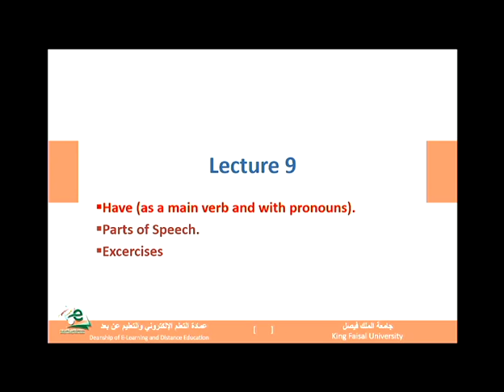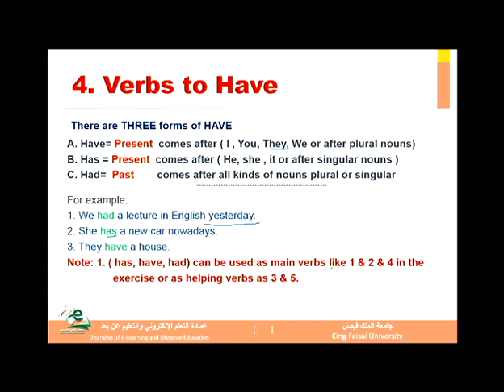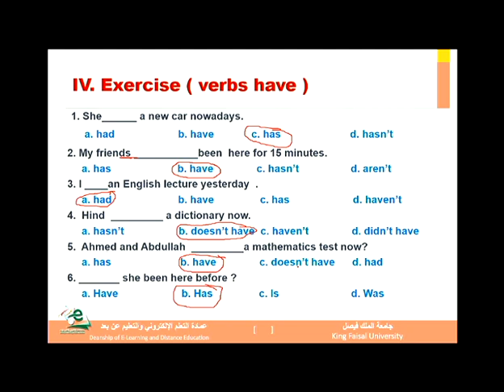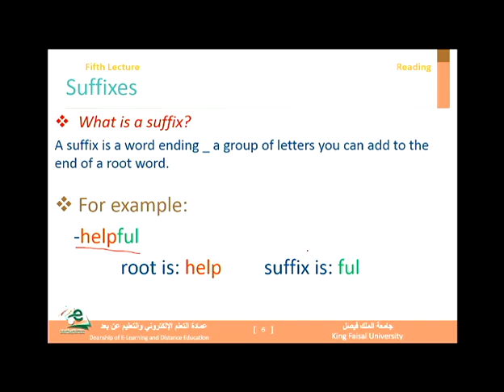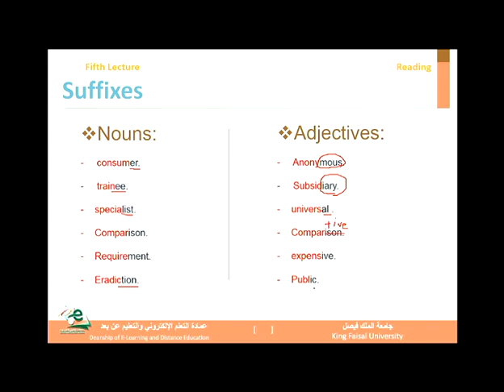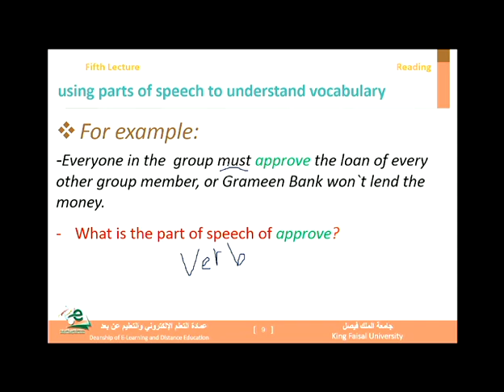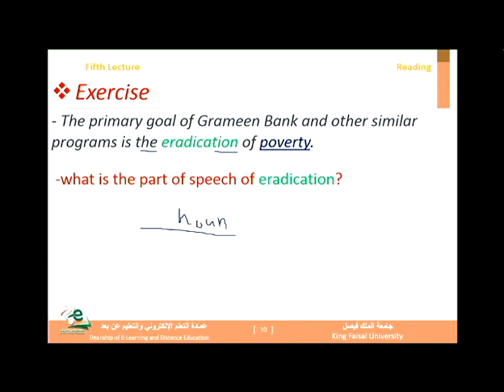المحاضرة 9 الإنجليزية العامه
المقرر لمستوى أول (تخصص اللغة الإنجليزية )
الدكتور (أحمد الهويشل)